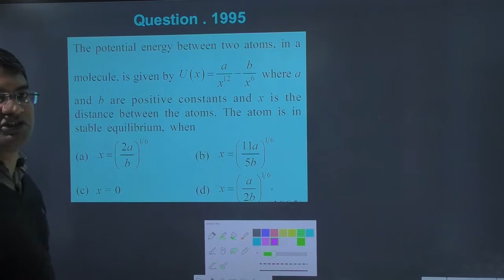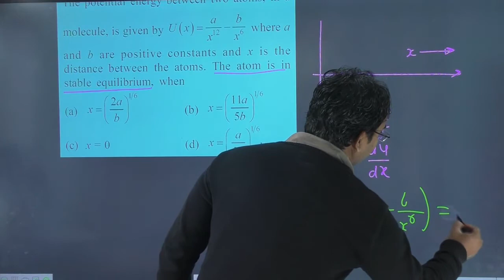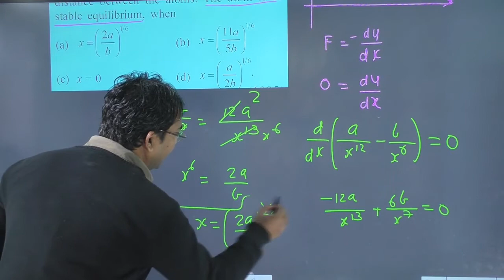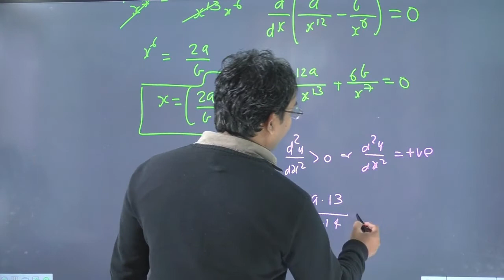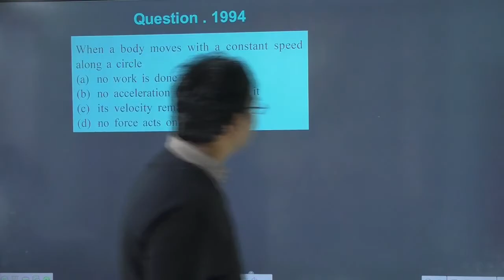The potential energy between two atoms in a molecule is given by U(x)= a where a and b are positive